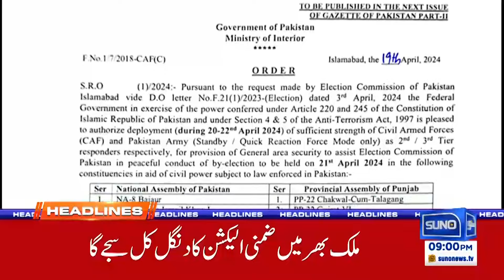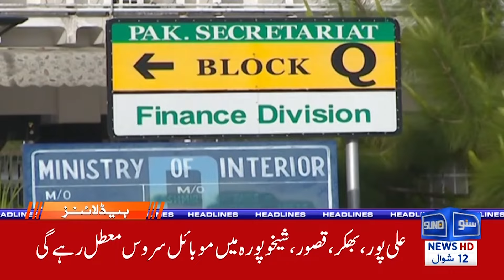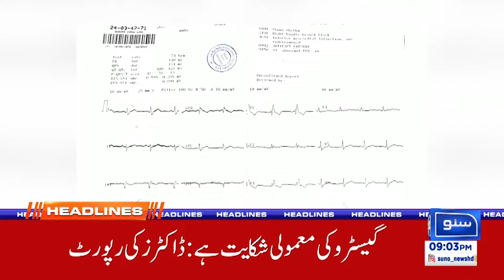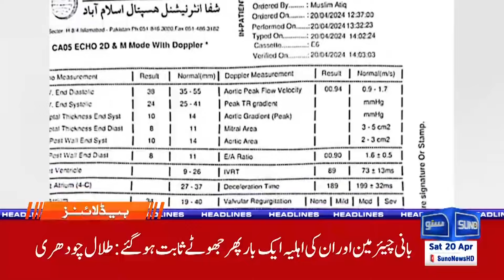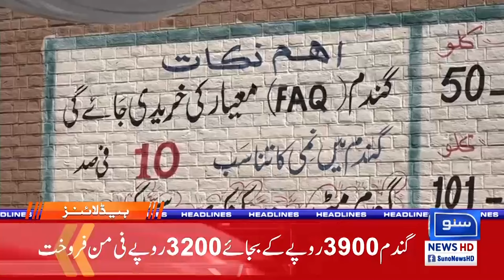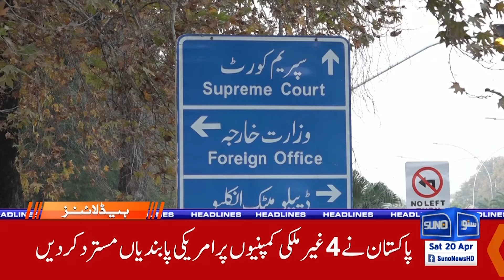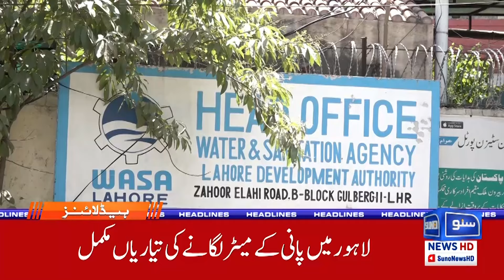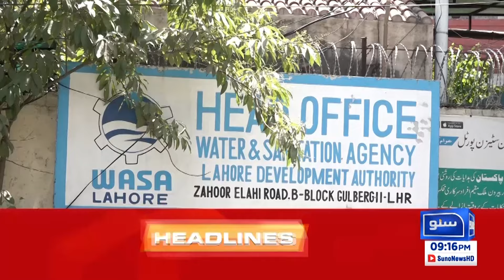Mobile and internet service suspended! | 09 PM News Headlines | 20 April 24 | Suno News HD